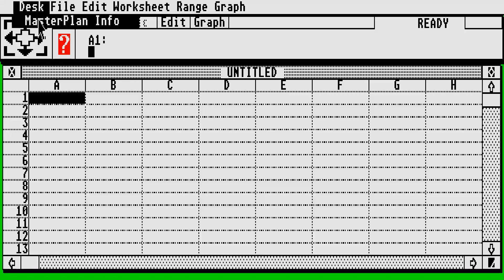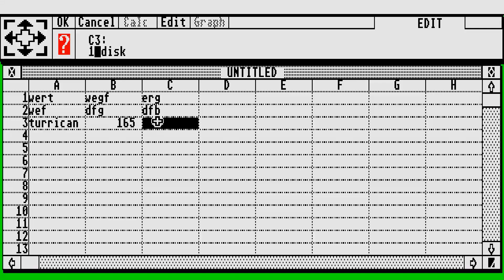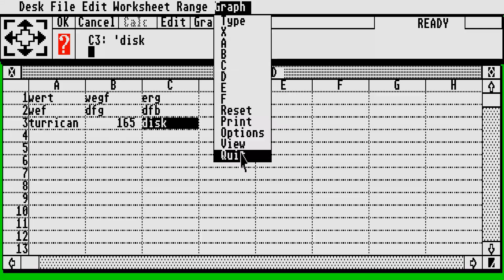STE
1) "GAME DEVELOPER" (GAME INTRO)
2) "GAME PUBLISHER" (GAME INTRO)
3) "MENU" DEVELOPER" (FOR ATARI ST GAMES - WHEN THE MENU STARTS)
4) TEAM WHO "CRACKS" GAME (INSIDE DECOMPACTER FROM ATARI ST OR IN THE AMIGA CRACKTRO)
5) VERSION OF UTILITY "CRACK TEAM" USES (AFTER GAME SELECTION IN MENU IN ATARI ST)
6) PROGRAMMER(S) WHO PROGRAMMED GAME (GAME START SCREEN, AND SOMETIMES EVEN IN "HIGH SCORE TABLE".

1) THE GAME EXISTS IN ONLY ONE VIDEO UPLOAD BUT THE UPLOADER "TALKS CONTINOUSLY",THEN THIS IS USELESS FOR ME AND I UPLOAD THE SAME GAME WITHOUT SPEECH
2) IF ANOTHER GAME UPLOAD (ONE ONLY VIDEO) IS FROM EXTERNAL "BAD" CAMERA WITH BAD SOUND,THEN I UPLOAD IT,AGAIN BECAUSE THE OTHER VIDEO IS USELESS...ETC ETC.WELL,FOR ME THESE GAMES ARE NOT "EXISTS" ON YOUTUBE
3) ALSO IF THE GAME HAS "FAKE" MUSIC SUCH AS FOR HYPOTHETICAL EXAMPLE OF "PACMAN" WHICH IN THE VIDEO YOU HERE INSTEAD GAME AND SAPLES "SAMANTHA FOX",THEN THE GAME IS USELESS,AGAIN,FOR ME.

INTERESTING